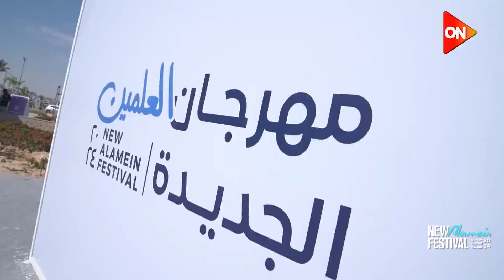أراء الجمهور في مباراة أساطير الكرة المصرية بمدينة العلمين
فعاليات ترفيهية وحفلات غنائية 🤩😍 مهرجان العلمين 2024 في نسخته الثانية في الفترة من 11 يوليو وحتى 30 أغسطس